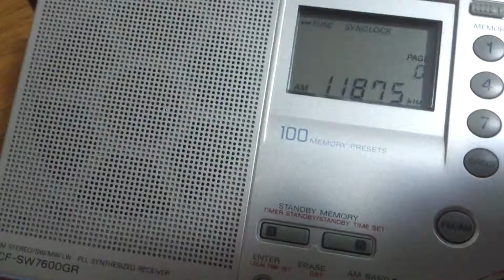Sony ICF-SW7600GR - China Internacional - 11875 kHz - UTC 0014 (transmissão em mongol)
Florianópolis - 04/01/2014